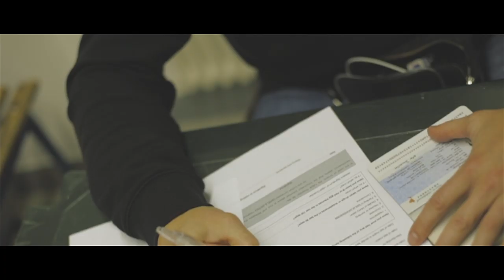YOKKAO Fightlife: Bologna, Italy | YOKKAO Fight Night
Behind the scenes of the Muay Thai events, the fighters journeys, ambitions and sacrifices to put it all on the line inside the ring.
YOKKAOFightNight Bologna Saturday November 30th 2019.